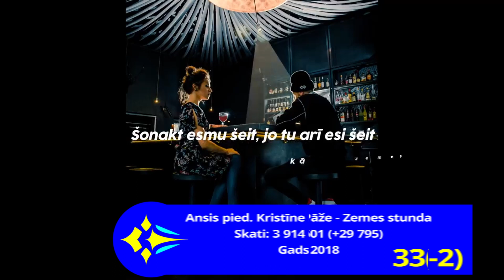Top 50 latviešu dziesmas pēc skatījumu skaita | Vasara 2021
Video ir sniegts izpildītāju saraksts, kuriem ir visvairāk skatītāju uz Youtube. Par pamatu ņēmti videoklipi un oficiālie izpildītāju kanāli.